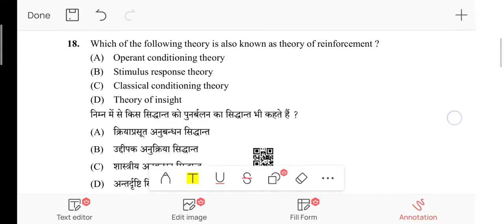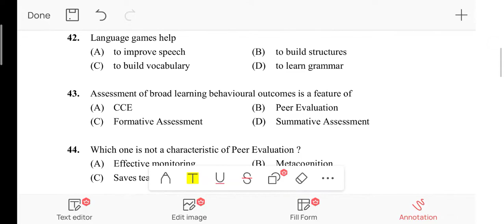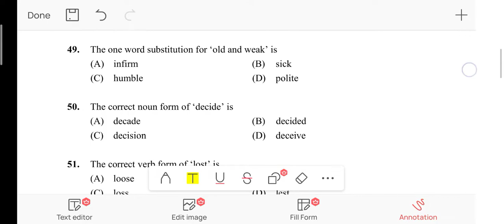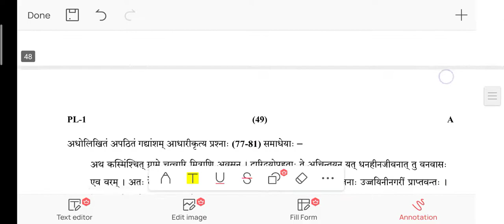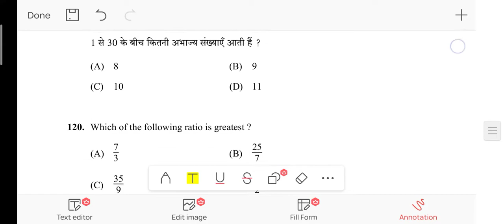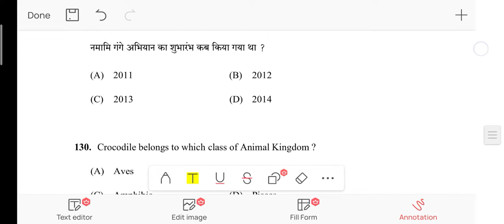REET -2022 Shift 1 Official Paper